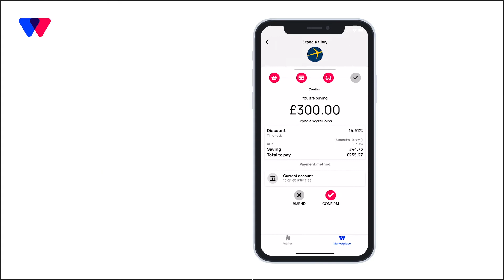WyzePay – The payments platform for forward thinkers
WyzePay is a corporate currency for companies. Discounted goods and services for consumers. A configurable, digital engagement model. It gives companies balance sheet and working capital benefits, reconnecting customers and corporates from pre-purchase, with more benefits for both.